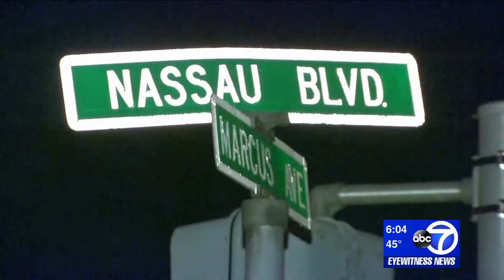Exclusive: Family of woman killed by hit-and-run driver speaks out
The children of a woman killed by a hit and run driver on Long Island are pleading for the driver or witnesses to come forward. Kristin Thorne has more

NEW HERE? –